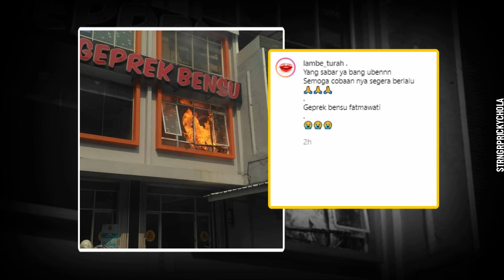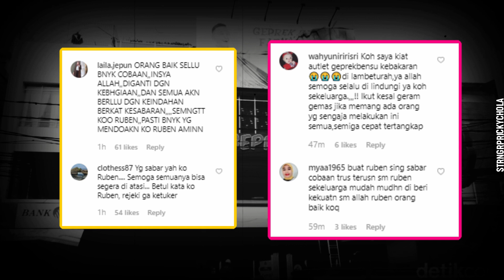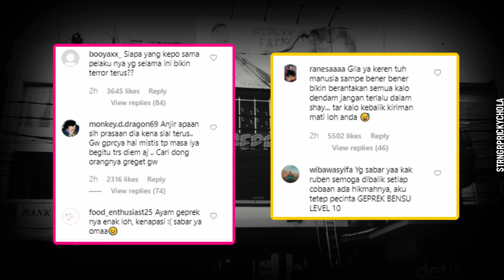Percaya Hal Mistis? Usai Kesurupan Massal, Geprek Bensu Milik Ruben Onsu Alami Kebakaran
Sejak kabar kebakaran tersebut ramai diberitkan, netter semakin meyakini jika masalah demi masalah yang dialami adalah ulah orang usil.